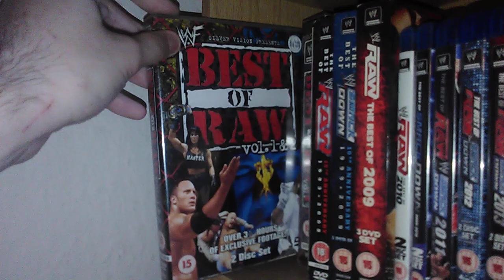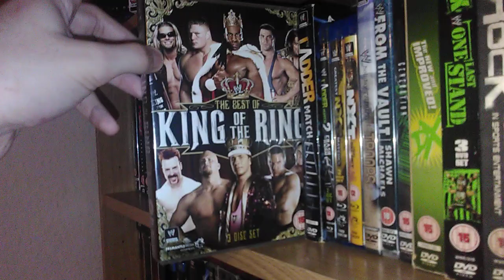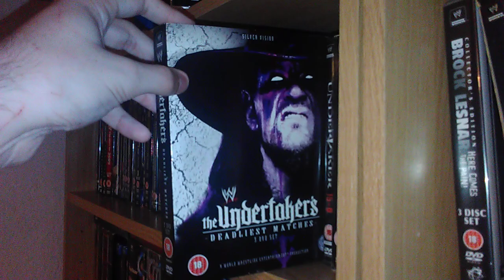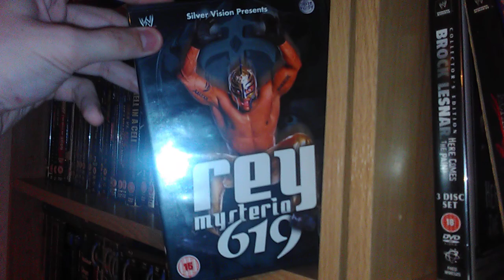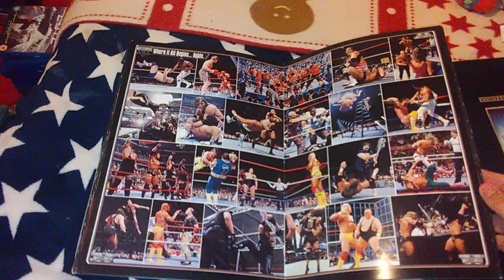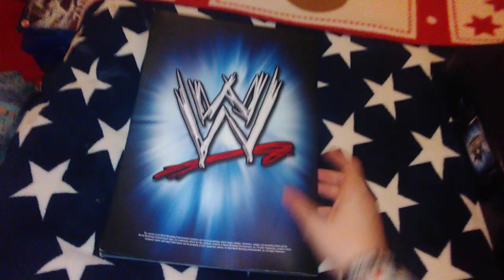WWE dvd/Blu-ray collection part 2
Here is part 2 of my WWE collection. I hope you enjoy the video